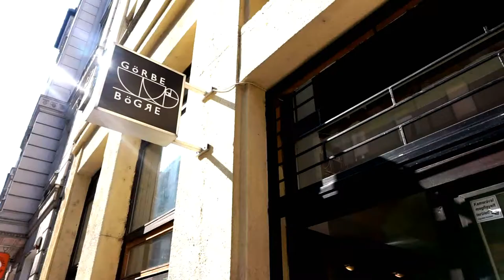Ébreszd fel a hőst! a Görbe Bögrében